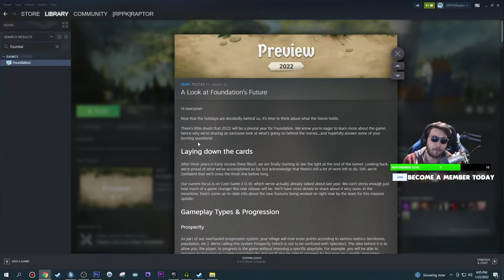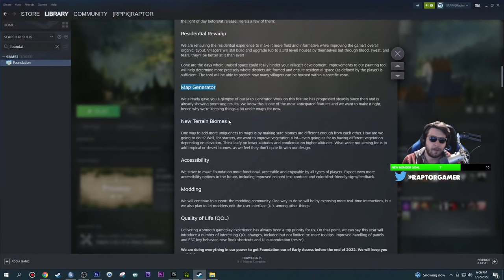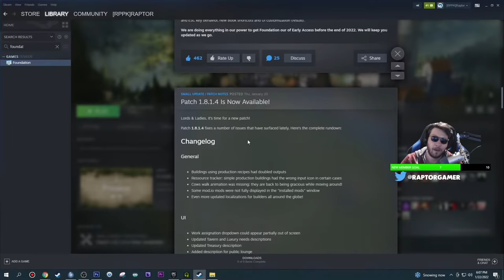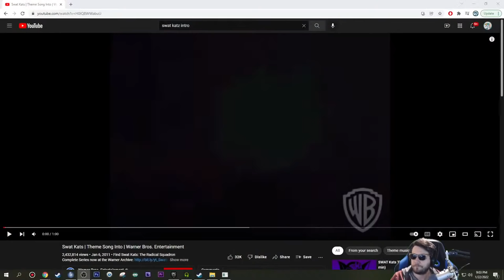WE ARE Building the MOST POWERFUL KINGDOM with MEDIEVAL ARMY | NEW Foundation Kingdom Builder v1.8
0:00 Start
0:05:04 Stream Start & Info
0:09:00 Foundation Update v1.8

►PC Equipment :
🖥️ PC Spec List

A: Daily.